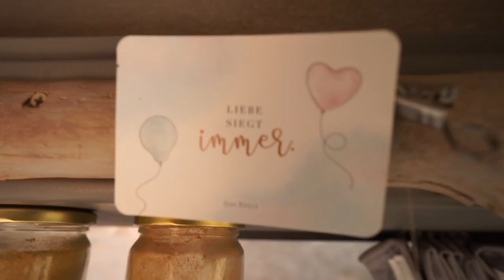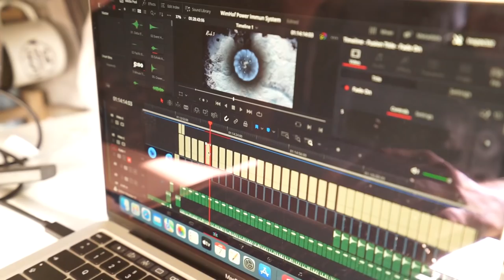Jobs gekündigt und los - Ein Jahr unterwegs auf den Kanaren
Maria und Christian haben ihre Jobs und ihre Wohnung gekündigt und sind 1 Jahr auf den Kanaren unterwegs gewesen. Jetzt geht ihre Reise in Mittelamerika weiter.

Danke an Christian für die fantastischen Drohnenbilder!